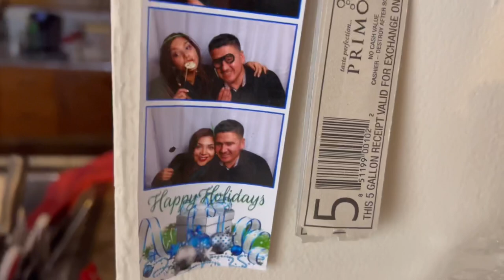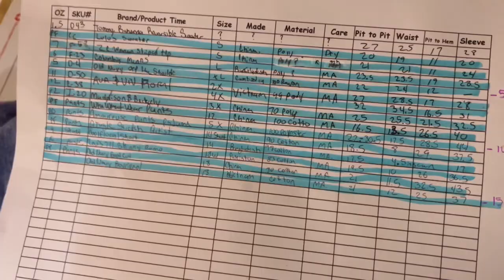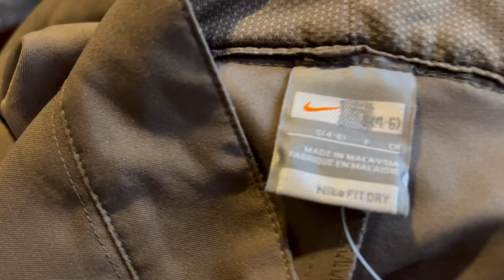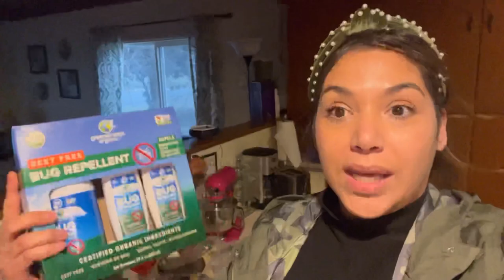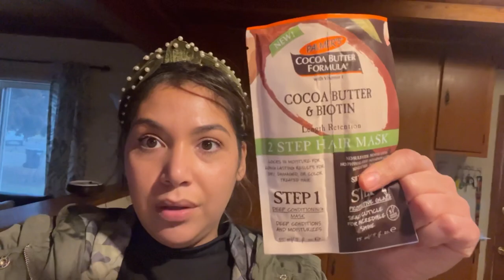VLOG Vamonos a La Tienda De Goodwill Outlet Haul DE DOLLAR TREE y TJ MAX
💕SUBSCRIBETE A BOXYCHARM💕

Isabel-LNUNVOXY

🔥Mis herramientas favoritas para usar en fotos usando mi computadora y 💯% gratis🔥